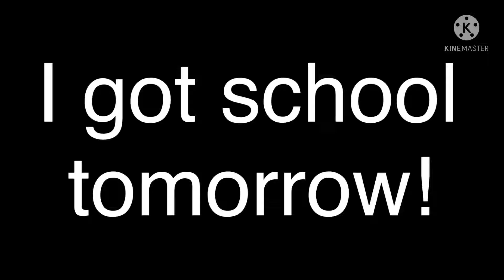Bad News!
See guys? The requests are closed, because I have school tomorrow! But don't talk me, Eric R. Enterprises Inc. POE, EmilianoYTP TCF LPI, Blake Dennis, Riley Bug / 2021 YouTube Videos & More, WarnerBrosFan.202, Alexantros Spanoudis Teh Object Thingy, ATV Audiovisual, Shokus Video The Object Thingy, and PlayTheo / Purplestone Shelldon.